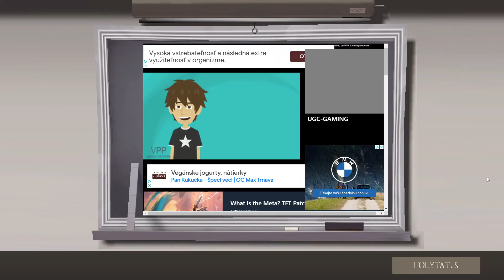Team Fortress 2 Kis funolás (HUN)